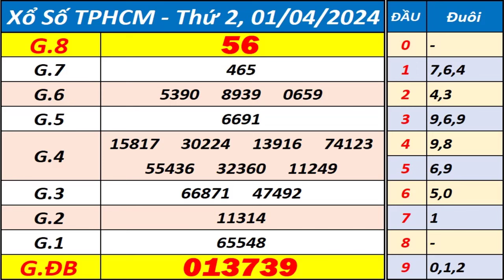Xổ số Tp Hồ Chí Minh ngày 1 tháng 4 - XSHCM - KQXSHCM - SXHCM - Xổ số kiến thiết TPHCM hôm nay